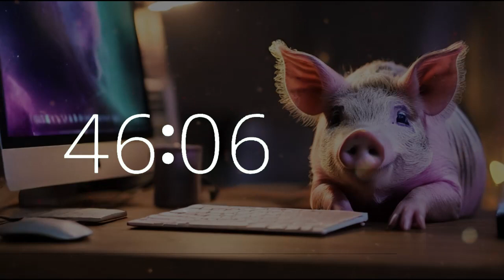50 Minute Lofi Timer Celebrate National Pig Day 🐷 Study/Work Music